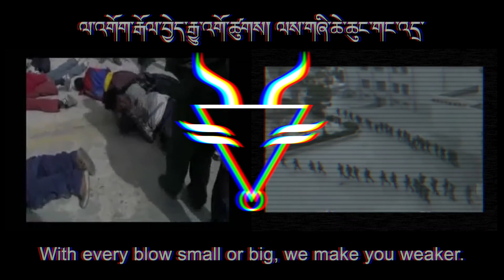Awake After Midnight - Rangzen (Trailer)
Tashi Delek!
Tibetans and Uyghurs all over the world. This is Awake After Midnight. We are very close to Tibetan people and culture and we know what CCP does. This trailer is a warning from us to them that if they don't stop hurting Tibetans and Uyghurs we will keep on revealing their atrocities to the world.
That's all we need for support. As for China, we are coming for you.
Long Live Tibet.
Free Tibet.
Freedom for Uyghurs!

བོད་ཕྱི་ནང་གཉིས་སུ་ཡོད་པའི་བོད་རིགས་སྤུན་ཟླ་ཡོངས་ལ། ང་ཚོ་ནི་Awake After Midnight ནས་ཡིན།
ང་ཚོས་དུས་དང་གནམ་པ་ཀུན་དུ་ཁྱེད་རྣམས་པའི་དྲང་བདེན་གྱི་འཐབ་རྩོད་ལ་རྒྱབ་སྐྱོར་དང་རྒྱ་དམར་གཞུང་གྱིས་ཁྱེད་རྣམས་པ་ལ་སྡུག་རྩུབ་གནར་བཅོས་ཚད་མེད་བཏང་བ་ལ་སྡུང་སེམས་མཉམ་བསྐྱེད་ཡོད།
ང་ཚོ་དང་འཛམ་བུ་གླིང་གི་མི་མང་ཚང་མ་ཁྱེད་རྣམས་པ་ལ་རྒྱབ་སྐྱོར་ཡོད།
བོད་རང་དབང་རང་བཙན་མྱུར་དུ་ཐོབ་པའི་སྨོན་ལམ་འདེབས།
བོད་རྒྱལ་ལོ།

ཁྱེད་རྣམས་པའི་འདི་འགྲེམས་བསྐུར་གནང་རོགས།